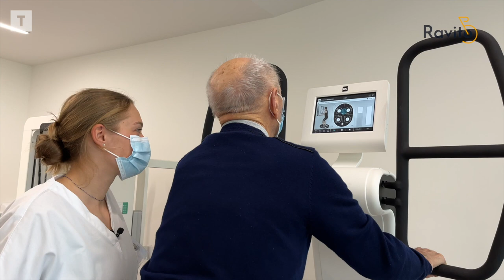Les défis de Célia Le Mouel : cycliste pro et future kiné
Célia Le Mouel parvient à concilier cyclisme de haut niveau et études : sacrée championne de France espoirs du contre-la-montre, l'été dernier, future professionnelle au sein de l'équipe Saint-Michel-auber 93,  la Bretonne est actuellement en 2e année d'école de kiné à Brest. Nous l'avons suivi dans ces deux activités.
Au menu de ce 37e numéro de Ravito également, une visio avec le Morbihannais Thomas Denis qui dispute les championnats du monde sur piste à Saint-Quentin-en-Yvelines et trois belles infos de cyclisme féminin.